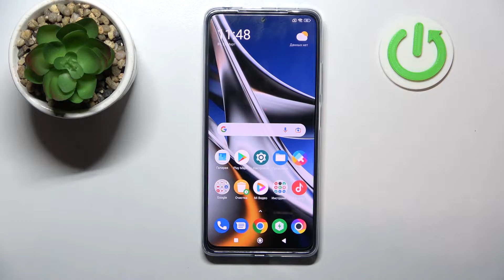Poco X4 Pro | Как поменять звук уведомлений на Poco X4 Pro? Смена звука оповещений на Poco X4 Pro?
Если вы хотите узнать больше информации на тему Poco X4 Pro, советуем вам посетить наш сайт

Всем привет, дорогие друзья, в этом видео мы покажем как на Poco X4 Pro поменять звук уведомлений. Для того чтобы изменить звук уведомлений в Poco X4 Pro, вам нужно посмотреть наше видео. В нём мы покажем как заменить звук уведомлений на Poco X4 Pro. Звук уведомлений в Poco X4 Pro производится во время прихода уведомлений.

Как поменять звук уведомлений на Poco X4 Pro? Как выбрать другой звук уведомлений Poco X4 Pro? Как выбрать собственный звук уведомлений в Poco X4 Pro? Как на Poco X4 Pro установить другие звуки уведомлений? Как на Poco X4 Pro включить другой звук уведомлений?